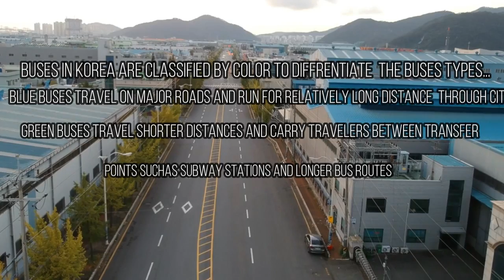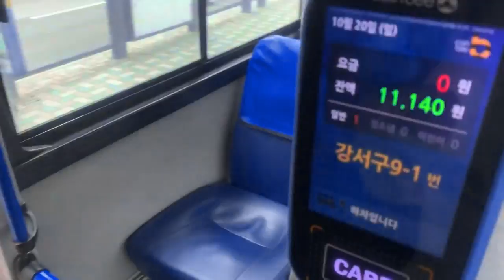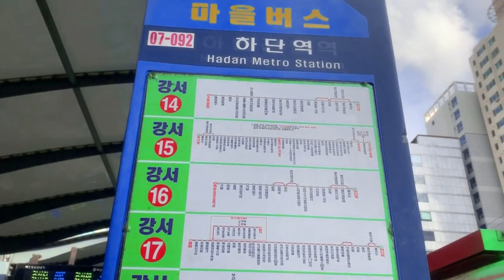SOUTH KOREA BUS SERVICE SYSTEM | SHEJI VLOGS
There are many ways to travel around Korea, but the most popular way to get from one region to another is by bus. Both express and intercity buses have extensive networks throughout the country, providing transportation from one city to another at reasonable prices. In addition, the buses operate on a timely schedule.
In most cases, both the express and intercity bus terminals are located near the center of each city. However, in some cities, such as Seoul, the terminals are located far from each other. Visitors are advised to double check the boarding location of the bus before departure. Take note that if a bus terminal name includes the word jonghap, it means that the terminal provides both express and intercity bus transportation.
Hi everyone ,On this chennal  i describe the life of korean people   and also foreigners living here.